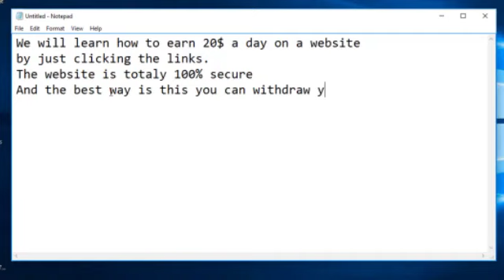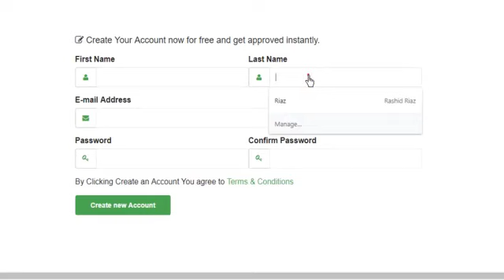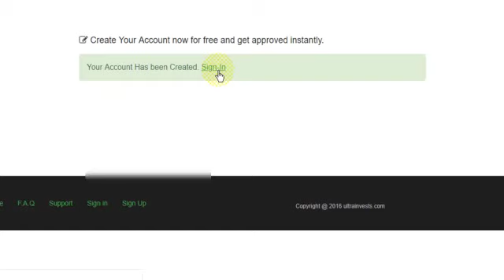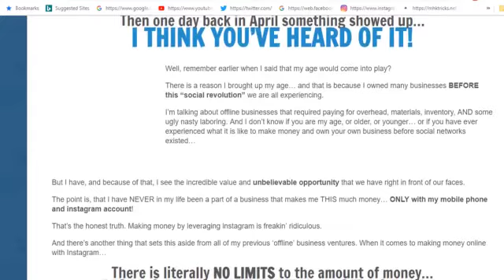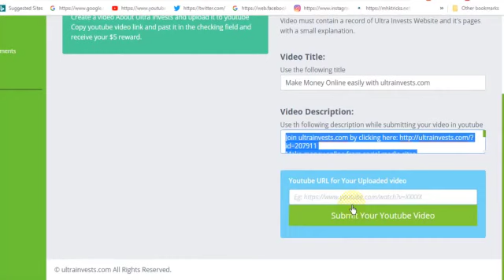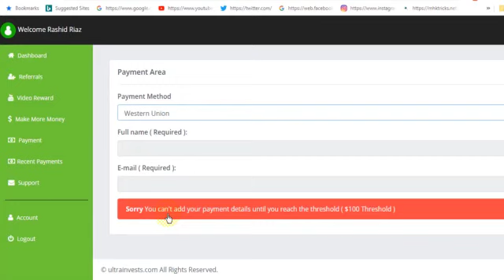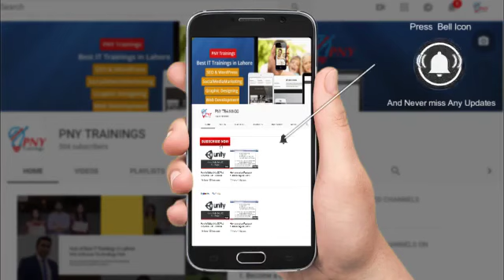How to Earn Money Online in Pakistan and India